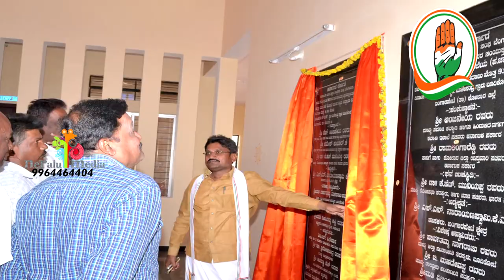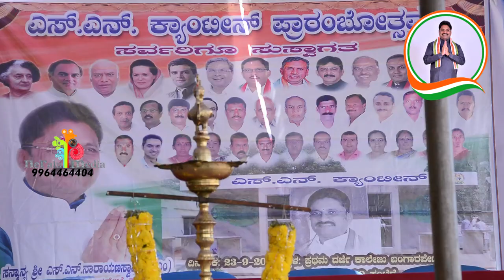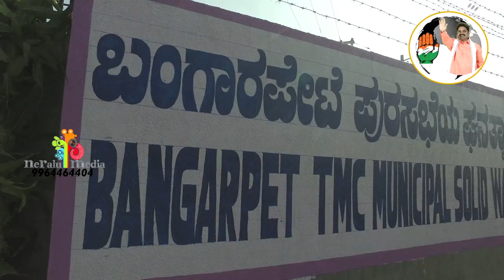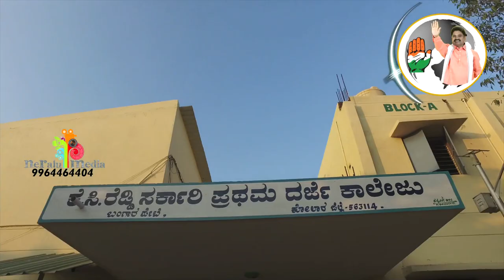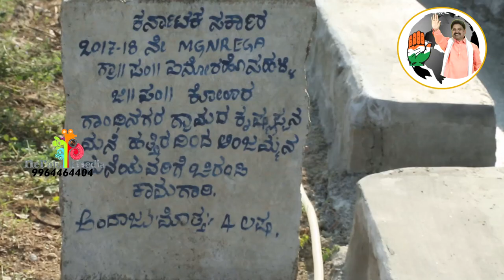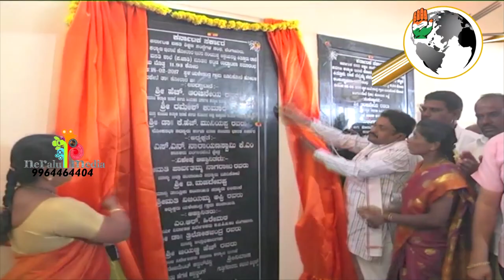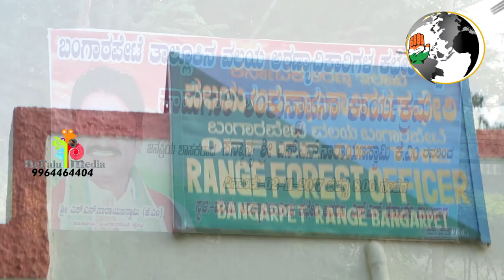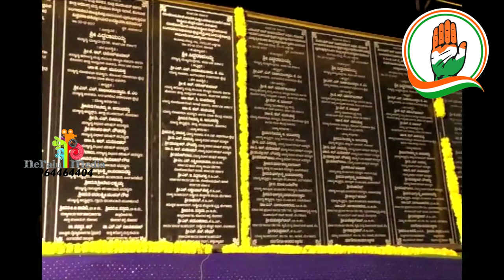S N Narayana Swamy K M VIDEO FILM | NERALU MEDIA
S N Narayana Swamy K M VIDEO FILM
NERALU MEDIA